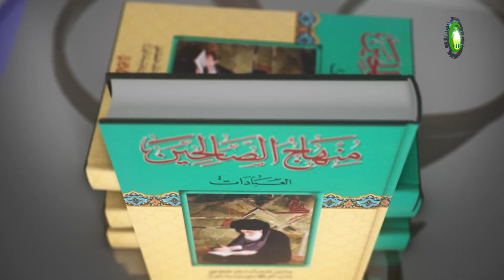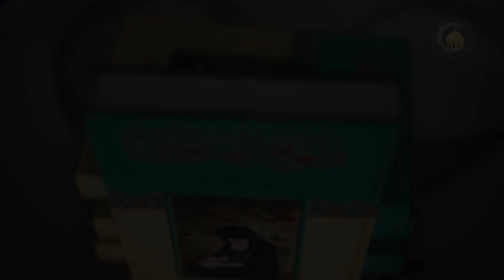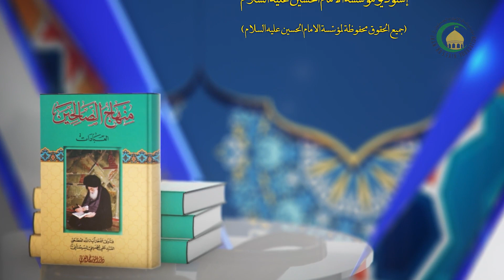2 کتاب الأمر بالمعروف والنهی عن المنکر، مسائل1270-1271 ص385 - الأستاذ: سماحة السید حیدر الحکیم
2   کتاب الأمر بالمعروف والنهی عن المنکر، مسائل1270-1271 ص385 - الأستاذ: سماحة السید حیدر الحکیم